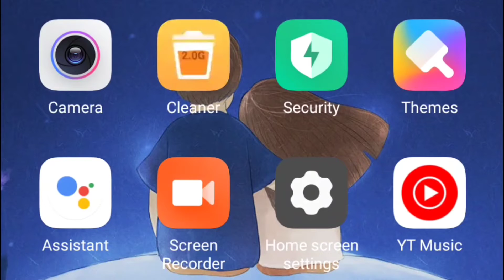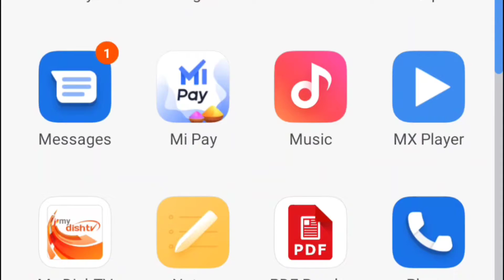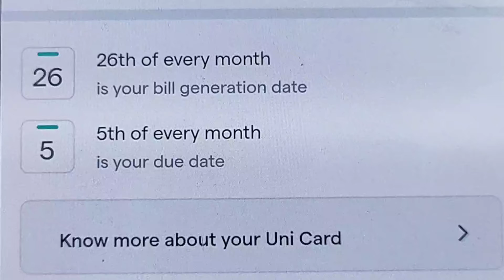what is uni pay 1/3 card | uni credit card | how to use uni credit card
Uni pay 1/3rd card details information
What is Uni pay 1/3rd card
Uses of Uni pay 1/3rd credit card
Uni credit card pros and cons
Uni pay 1/3rd credit card detailed review in hindi